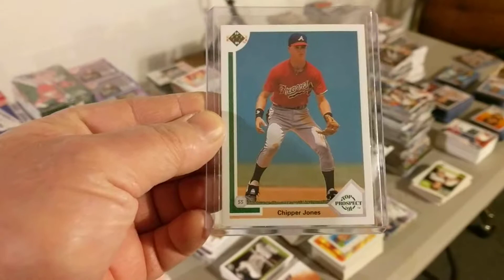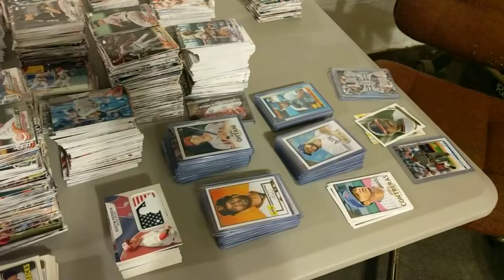More packs to open the hits keep coming Jabs Family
Baseball Card Packs Opening